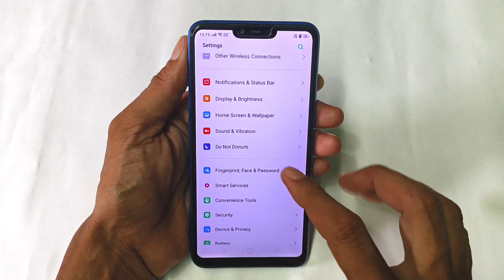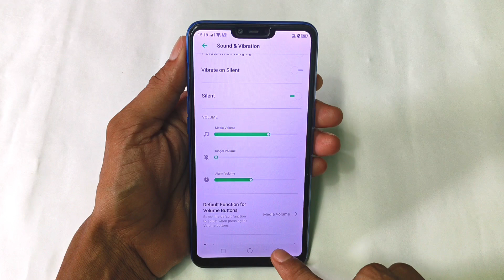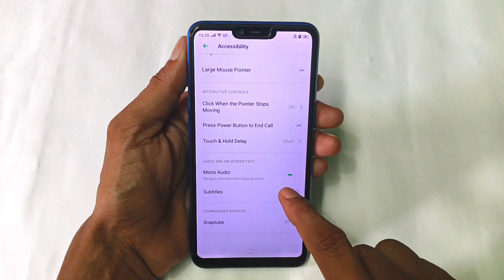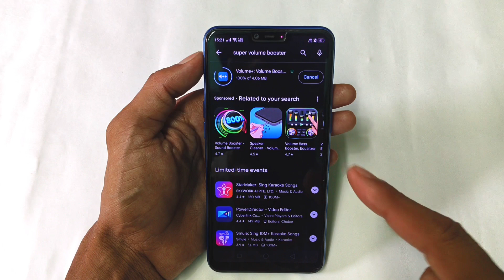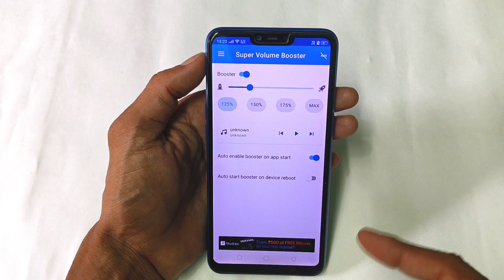फोन की आवाज़ बढ़ाएं सिर्फ़ 2 सेटिंग से | phone Ka Sound Increase Kaise Kare | Mobile sound problem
फोन की आवाज़ बढ़ाएं सिर्फ़ 2 सेटिंग से | Mobile Ka Sound Increase Kaise Kare | Mobile sound problem

Namaskar,
Dosto agar apke android mobile phone speaker se aawaj nahi aa rha hai ya fir bahut slow aawaaj aa rha hai to aap ese thik kar sakte hai ! Es Video me maine apko 2 Trick bataya hai jisase apke phone speaker me Jo bhi problem rahega wo thik ho jayega and phone ke speaker se dj jaisa aawaj ayega ! Video pasand aayegi to like aur share jarur karna !

I hope ki aapke liye Mobile sound problem solved wali Settings bahut hi useful saabit hoga to video ko like karde aur agar channel par NEW hai to Subscribe jarur kare. Thanks.